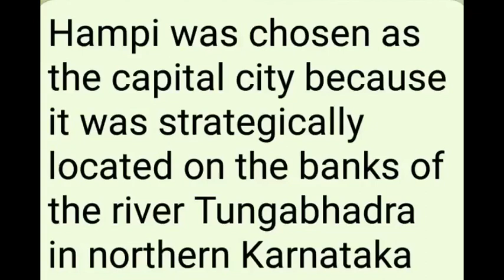FOOTPRINTS VII == CLASS VII == TOWNS TRADERS AND CRAFTPEOPLE = HAMPI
FOOTPRINTS ==
CLASS VII ==
TOWNS TRADERS AND CRAFTPEOPLE
 = HAMPI